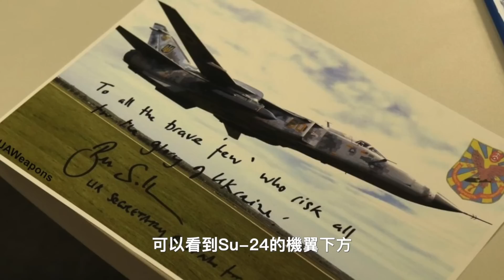🔥 俄反對派武裝回馬槍 俄軍不得不回防 普京的入侵讓烏軍更強大 | 瓦格納 | 烏克蘭部隊 | 別爾哥羅德 | 自由俄羅斯軍團 | 俄烏戰爭 | 軍事 | 5/26【馬克時空】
瓦格納集團老闆普里戈金又再次語出驚人，5月23日他稱讚烏克蘭軍隊是世上最強大的軍隊之一，他還承認普京的目標完全落空了，反而把烏克蘭軍事化了。瓦格納的坐大已經成了俄國內部的一大隱患，再加上反對派武裝打回俄國的政治影響太大了，未來俄國的走向會怎樣呢？

攻入俄國別爾哥羅德州的俄羅斯志願軍團已經撤回烏克蘭境內了，自由俄羅斯軍團好像還在俄國境內行動。他們還舉行了記者招待會，有上百名記者參加。在整個行動過程中，俄羅斯志願軍團損失輕微，只有2人受傷，而自由俄羅斯軍團損失多一些，有2名戰士陣亡另有10人受傷。他們還繳獲了包括裝甲車在內的大量俄軍裝備，這些戰利品價值超過200萬美元。

在英國援助風暴陰影巡航導彈之後，法國也提供了法國版的風暴陰影，就是斯卡普EG巡航導彈。德國媒體報導說，德國議員正在呼籲德國政府援助烏克蘭射程更遠的金牛座KEPD 350空射巡航導彈。金牛座導彈的射程達到500公里，而且庫存也更多，如果進入烏克蘭的話，將讓烏克蘭的遠程打擊能力大增，克里米亞的俄軍可能會面臨巨大的壓力。

在愛國者系統展現巨大反導能力之後，為了更好地對付俄國的巡航導彈和無人機，美國又表示，將再援助烏克蘭一套NASAMS，德國則表示年底前可以再援烏2套IRIS-T防空系統，目前烏克蘭已經獲得了8套NASAMS和2套IRIS-T。NASAMS和IRIS-T因為高攔截率和高度自動化，深受烏克蘭防空部隊的喜愛。

00:00  美國再援烏一套NASAMS
02:21  反對派武裝打擊效果佳 俄軍不得不回防
05:46  普京目標落空 反而武裝了烏軍
07:49  俄國雇傭兵興起 普京的控制力受到挑戰
11:56  金牛座導彈或入烏 俄軍面臨更多大殺器

🔥 反對派武裝打擊效果佳 俄軍不得不回防

🔥 普京目標落空 反而武裝了烏軍

🇷🇺 俄國雇傭兵興起 普京的控制力受到挑戰

🇩🇪 金牛座導彈或入烏 俄軍面臨更多大殺器